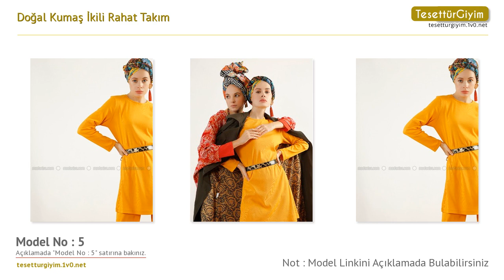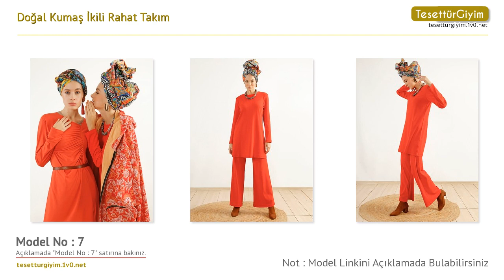Doğal Kumaş İkili Rahat Takım - Eşofman Takımı Modelleri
Bu senenin eşofman takımı modellerini sizler için derledik. Videodaki eşofman takımı modelleri hakkında daha detaylı bilgi almak için aşağıdaki bağlantıları kullanabilirsiniz.

Model 1 :
Doğal Kumaş İkili Rahat Takım - Siyah - Muni Muni

Model 2 :
Doğal Kumaş İkili Rahat Takım - Gri - Muni Muni

Model 3 :
Doğal Kumaş İkili Rahat Takım - Lacivert - Muni Muni

Model 4 :
Doğal Kumaş İkili Rahat Takım - Kahverengi - Muni Muni

Model 5 :
Doğal Kumaş İkili Rahat Takım - Hardal - Muni Muni

Model 6 :
Doğal Kumaş İkili Rahat Takım - Pudra - Muni Muni

Model 7 :
Doğal Kumaş İkili Rahat Takım - Kırmızı - Muni Muni

Model 8 :
Doğal Kumaş İkili Rahat Takım - Haki - Muni Muni